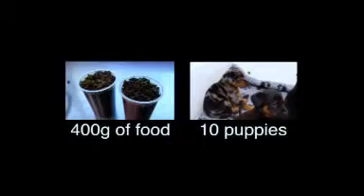Multiplication and Division: Sharing Puppy Food